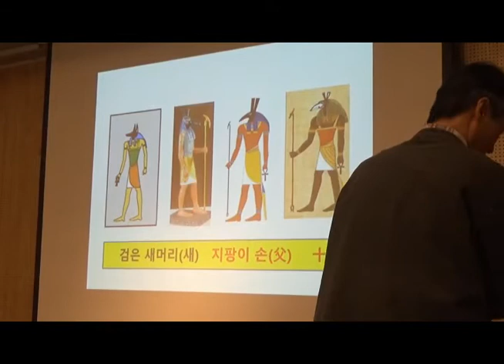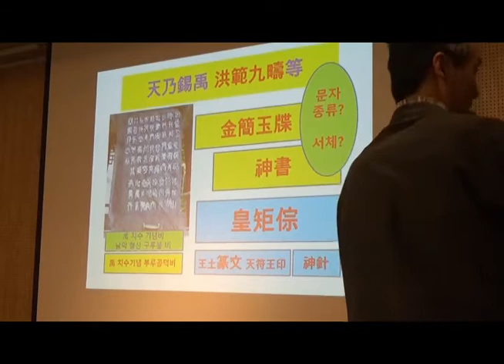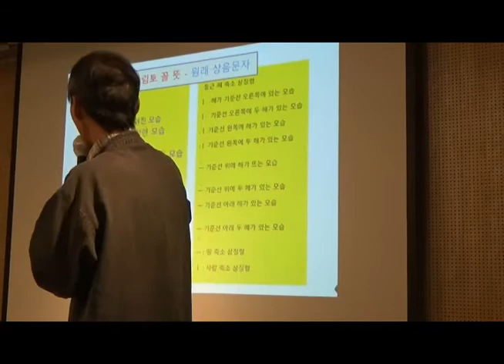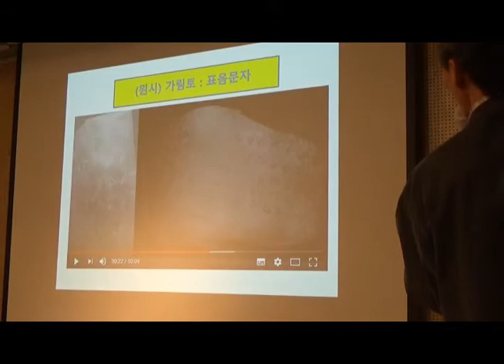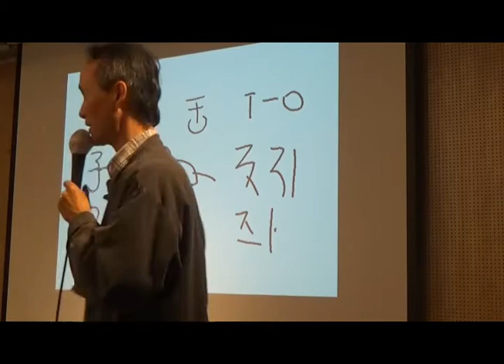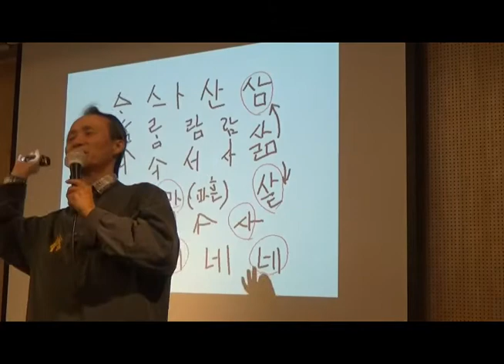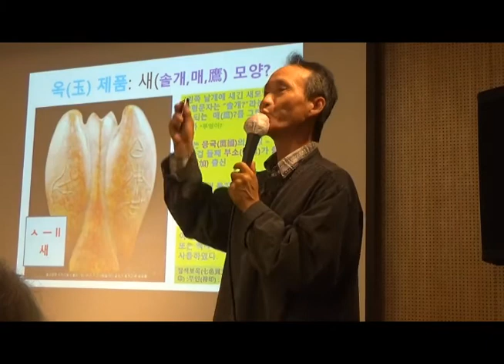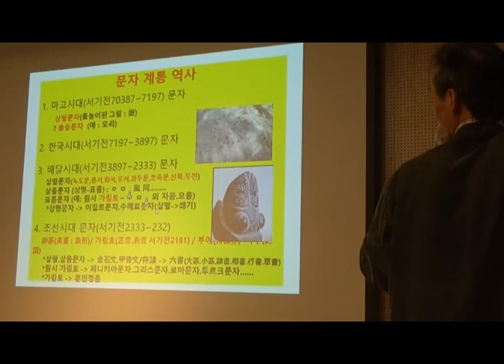우리글 1 -상형문자 상음문자 표음문자 20201026